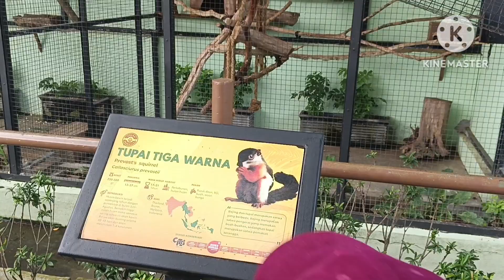JALAN-JALAN KE GEMBIRALOKA ZOO BARENG TEMAN PAUD ZEA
VIDEO INI DIAMBIL TANGGAL 23 MEI 2024 GUYS.
HARI ITU DEDEK ZEA ADA KEGIATAN BERSAMA TEMAN PAUD UNTUK MENGUNJUNGI GEMBIRALOKA ZOO. KEBETULAN MAMAH, PAPAG DAN MAS ZEO JUGA IKUT MENEMANI DEDE ZEA. DITONTON SAMPAI HABIS YA GUYS !!! 😊😊😊